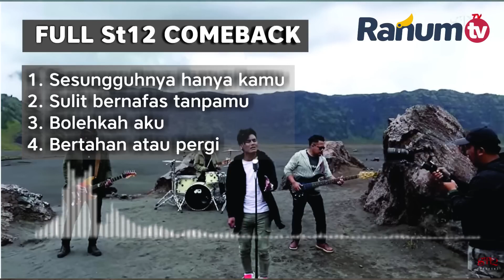ST12 Full Album Come Back 2022 Charly Pepep Pepeng Indra